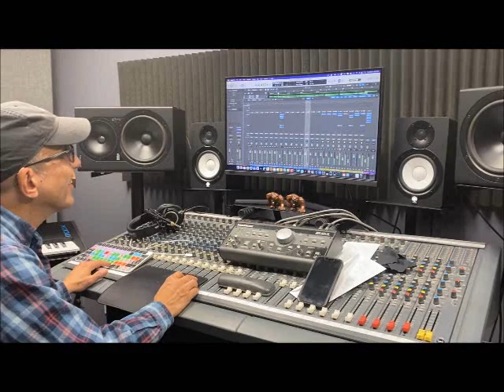Jay Proctor - I Want You So Bad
The latest release by the incredible Jay Proctor (Jay & The Techniques) from Forevermore Music, Inc. Produced by Christopher Biehler.